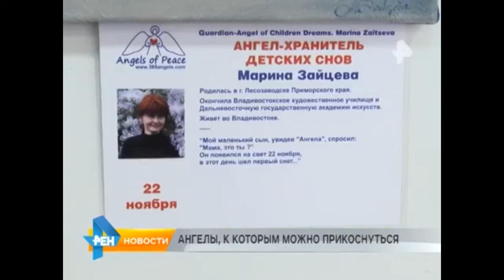анонс Анлелы Мира РЕН ТВ Назарово